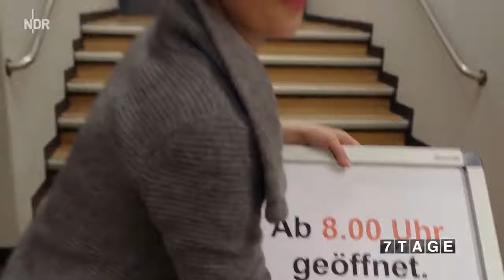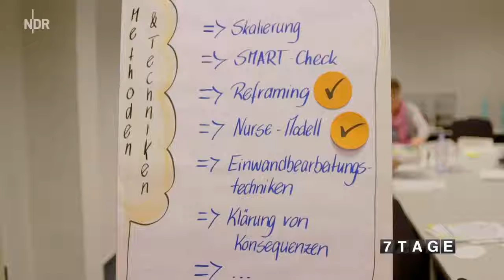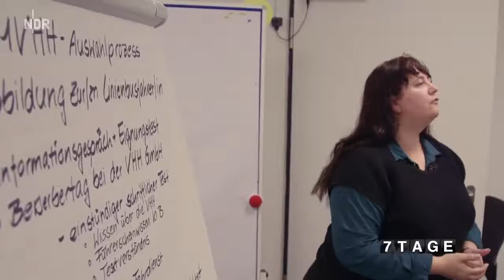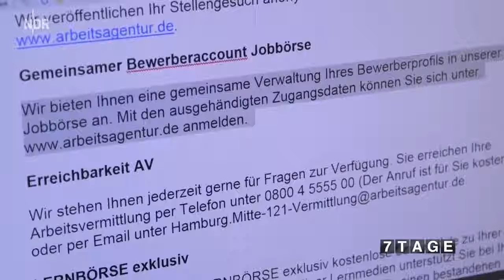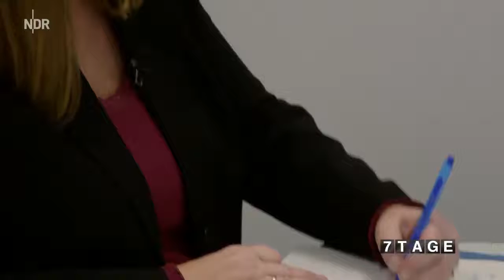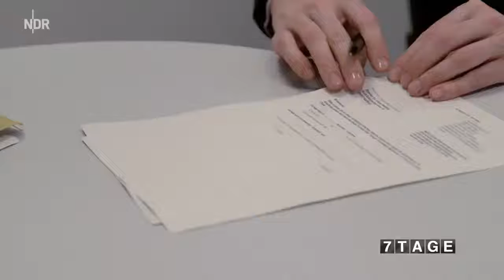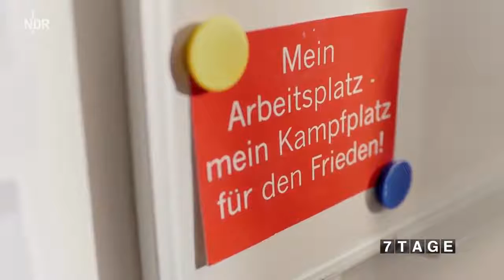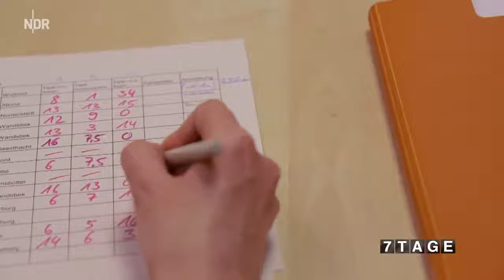Jobs, soziale Sicherheit, Hilfe Der Alltag bei der Agentur für Arbeit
Quelle: NDR  7 Tage  -  NDR Doku
Im Minutentakt taucht in der Agentur für Arbeit jemand auf, der sich arbeitslos melden will. Warum hat die Agentur so einen schlechten Ruf, obwohl sie doch Jobs und soziale Sicherheit bietet? Ein seltener Einblick in ein System zwischen behördlichem Auftrag, Effizienz und Empathie.